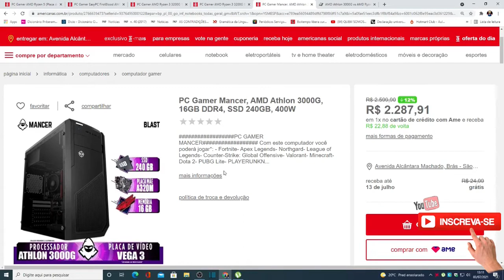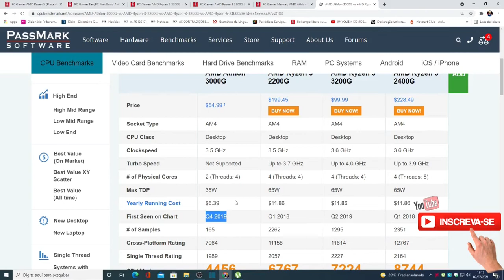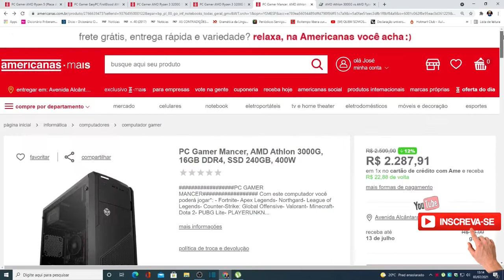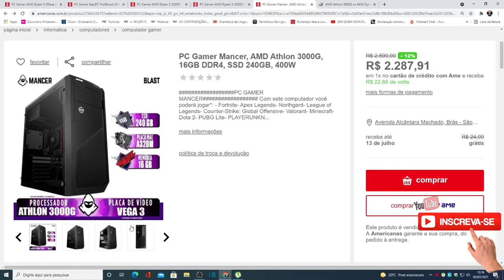PC Gamer Mancer, AMD Athlon 3000G, 16GB DDR4, SSD 240GB, 400W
LINK DO PC do video

VERSÕES COM 8GB de RAM